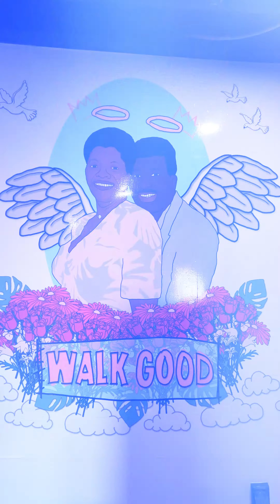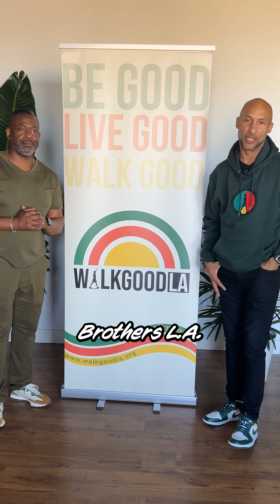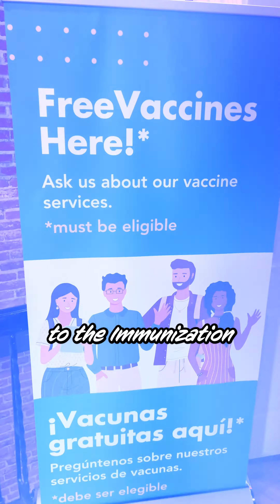Better Brothers LA | Brunch, Talk, and Learn with Keith Boykin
Better Brothers LA first Bruch, Talk, and Learn of 2024 hosted NY Times-bestselling author @keithBoykin who discussed his new book 'Why Does Everything Have to Be About Race?' Keith was joined by Dr. Leo Moore who shared insight on health equity and disparity in the Black community. The discussion was moderated by NAACP Image Award Nominee and Truth Awards honoree Tre’vell Anderson who kept things lively.

Thanks again to the Immunization Coalition of Los Angeles County for vaccination resources, Charles Drew University for Blood Pressure screenings, Chef Bly and the Specialty Events & Catering staff for the brunch, DarJar for the vibes, WalkGood LA for providing space at the WalkGood Yard, and Steve W. for the pics.

@yak.productions for video